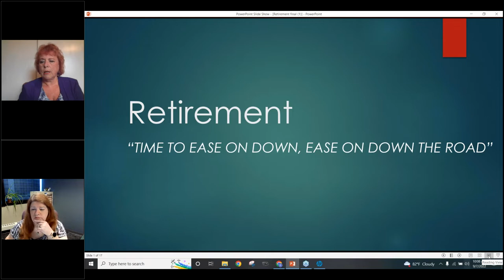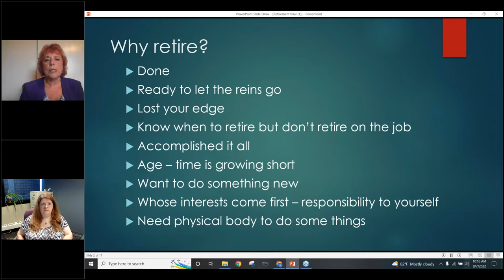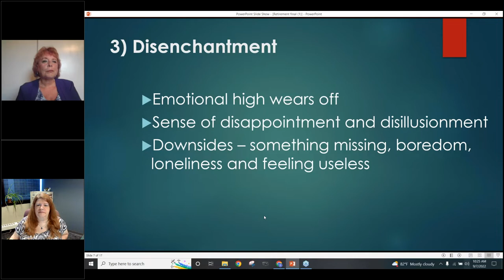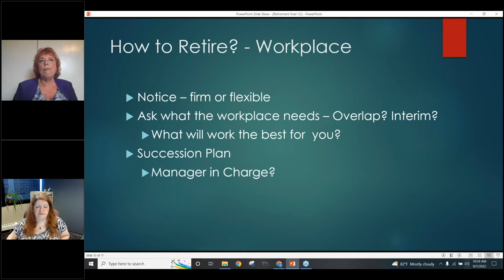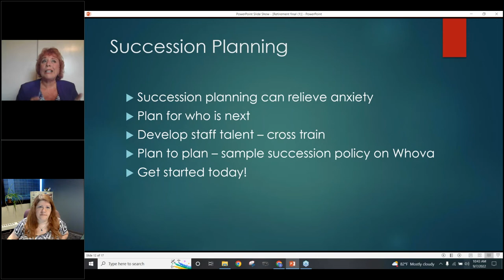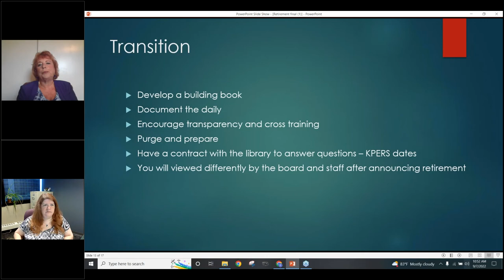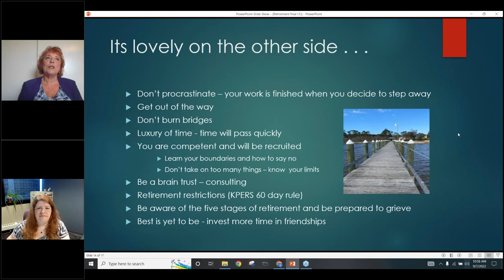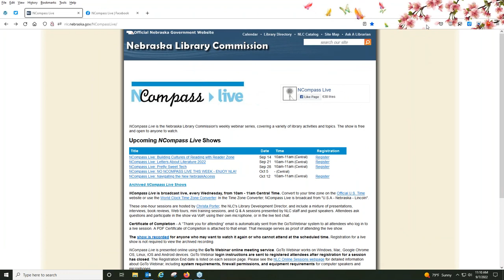NCompass Live: Retirement - Time to Ease on Down, Ease on Down the Road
Over the course of your career, you spend quite a bit of time planning your professional development, envisioning your career path, and deciding on the degrees or training you need in your professional life. Conversely, how much time do you spend planning a transition away from that life in a healthy, graceful manner? Join us for an exploration of why, when, and how to retire, and hear best practices and wish-I-hadn’ts based on recent retiree's experiences. We will include transitioning to a fixed income, implementing a succession plan at your library, and adapting to life as a retiree.

Presenter: Robin Newell, Executive Director, Emporia Public Library, KS.